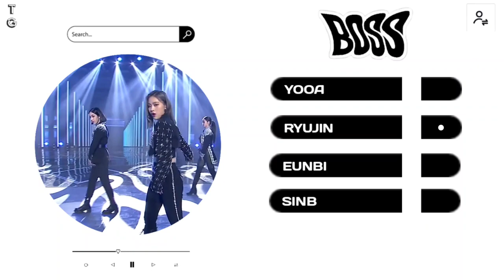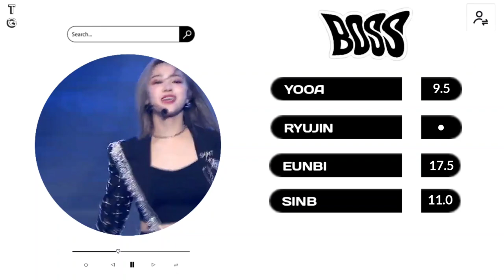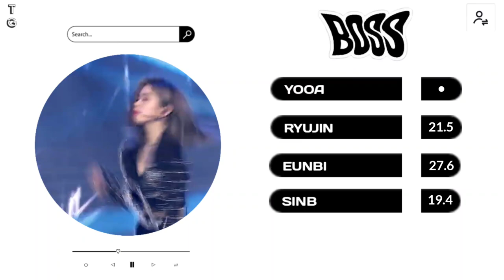2B2U - BOSS || Line Distribution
sinb
kbs
ryujin
eunbi
yooa
2b2u
boss
2b2u bosa line distribution